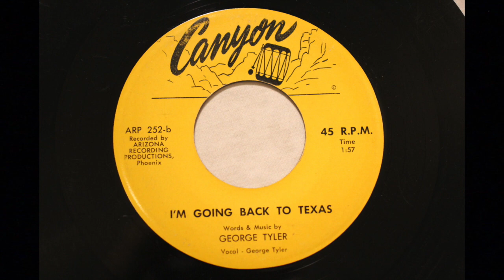GEORGE TYLER I'm Going Back To Texas